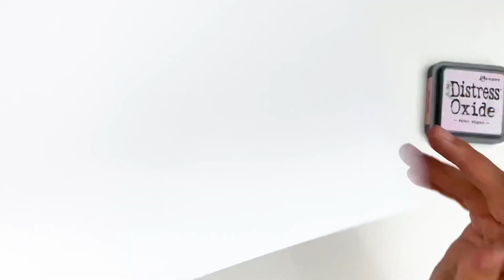Tips and Tricks | No-Line Watercolor, Acetate Stamping, Dry Embossing with Stencils!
Some tips and tricks using the newest release from ByTheWell4God, "Follow Me"
Time stamps are below as well.

TIME STAMPS:
0:00 Overview
3:48 No-line Watercolor Stamping
21:14 Alcohol Ink and stamping on acetate
33:11 Dry emboss with stencil on cardstock
42:01 Dry emboss with stencil on vellum

• Arteza Water Brushes
• Arteza Watercolor Brush Pens
• Colored Vellum
• Daniel Smith Clear Watercolor Ground
• EK Success Powder Tool
• Embossing Tool
• Hammermill 80lb Cardstock
• Tombow Aqua Mono Glue
• Tonic Studios Glass Media Mat